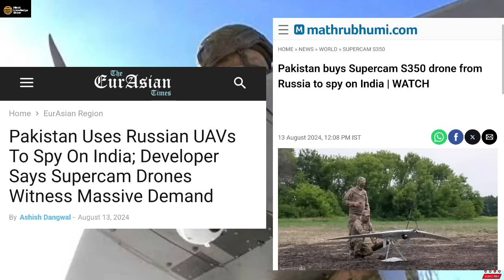S350 बेचा ,अब P.O.K Plan का क्या होगा